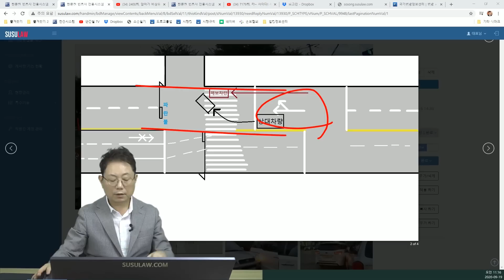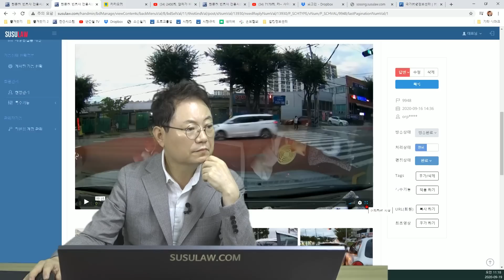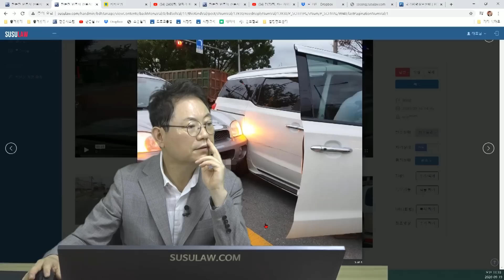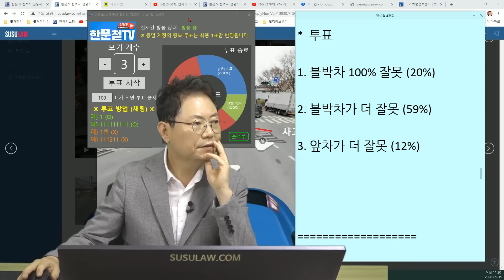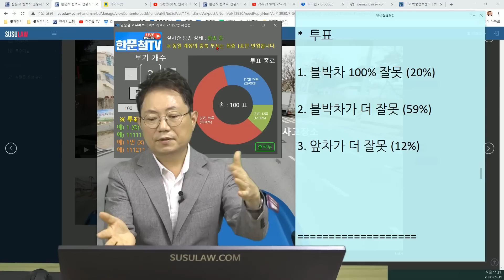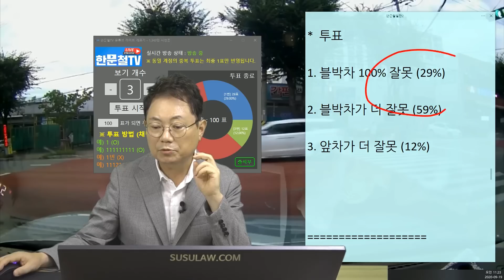7451회. 상대측에서 100 대 0 을 주장한다네요!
( b9948, 상대측에서 100 대 0 을 주장한다네요, 차선이 잠시 사라지는 구간에서 1차선측 차량의 방향지시등 없는 무리한 우회전 진입으로 인한 사고,
상대측에서는 현재 100 : 0 을 주장하고 있는 상황

1. 블박차 100% 잘못 (29%)
2. 블박차가 더 잘못 (59%)
3. 앞차가 더 잘못 (12%)

1차선 측에서 방향지시등 없이 무리하게 우회전을 시도하다가 사고났기 때문에 상대차 과실 50 혹은 그이상도 볼  가능성 있다는 의견,